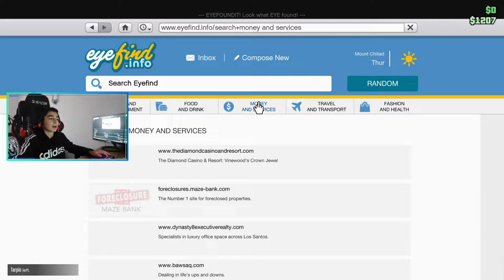GTA5 ONLINE- ჩილიადზე ავდივართ W/MiniGoofy [მატარებელმა დაგვტროლა?]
🔥CPU-i5-6500/3.20GHz
🔥SSD-250GB
🔥HDD-1 TB